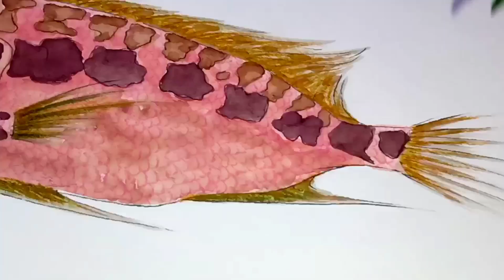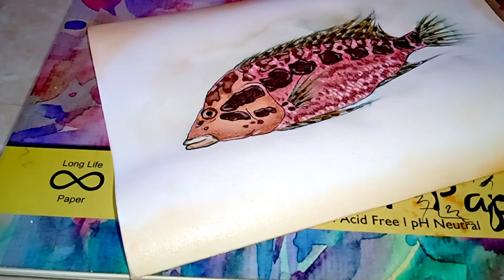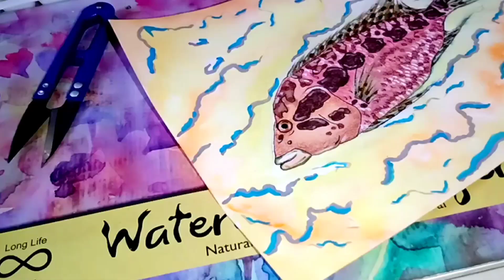Paint a fish with me ! ...Watercolor & Pencil Shading artwork ( time lapse video )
FOR A BETTER VIEW
- watch on full screen without tilting your screen
- watch with adequate brightness

EDITING : youcut video editor application

MY TOOLS :
Camelin Watercolours
Faber castell Pencil colours
HB drawing pencil
White pencil
Paint brushes
Artline markers
200gsm watercolor paper